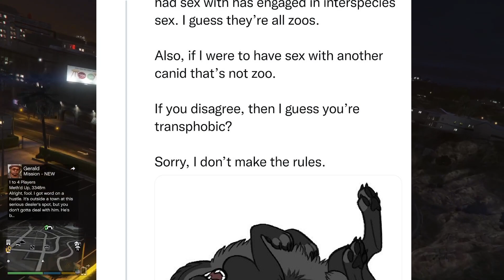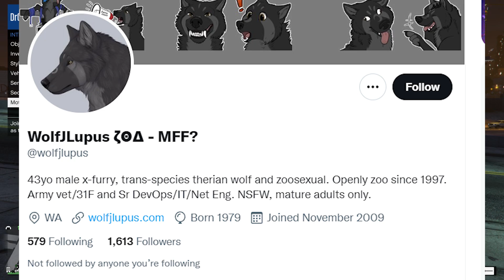Most DISGUSTING Twitter Account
2 videos today (real)